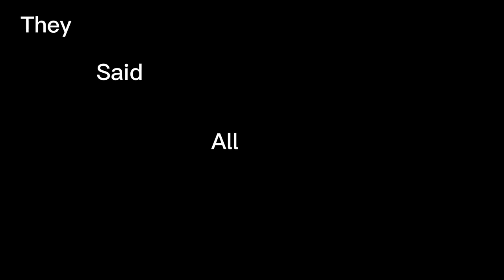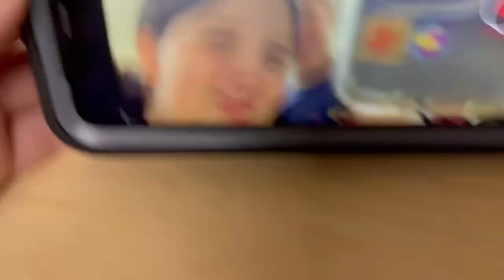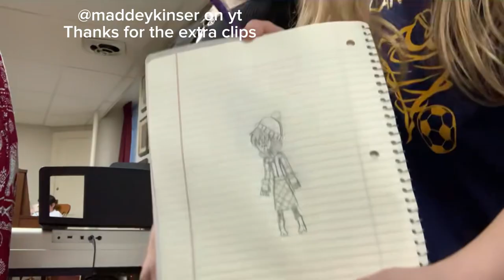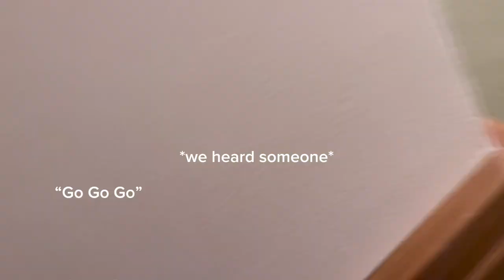Theater vlog (2023)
I do not own or create any music used in this video.

Speacial thanks to @Maddeykinser on YouTube for some extra clips and being in my video go check her channel out.

Thanks all the theater kids who participated in this video.

@con.iez is my Instagram